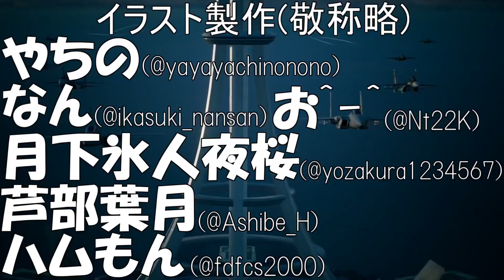【デュエプレ】デュエルマスターズ練磨戦闘録＃１７０【デュエルマスターズプレイス】